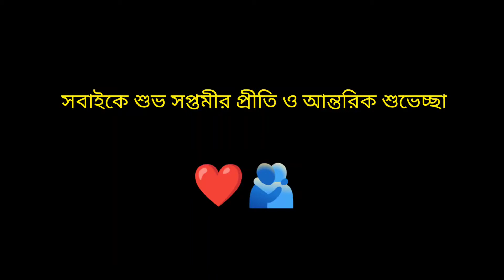কোনো মতে সকলকে জানাই শুভ সপ্তমীর আন্তরিক প্রীতি ও শুভেচ্ছা❤🫂dailyvlog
Valo toh sobai🤏